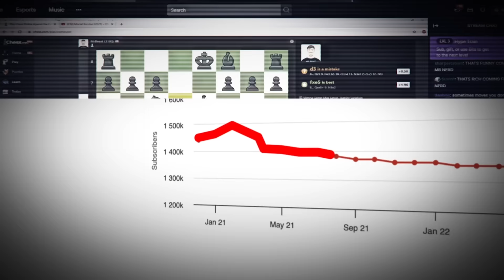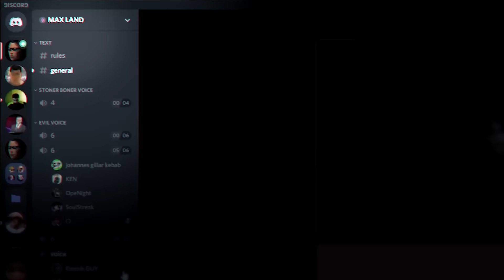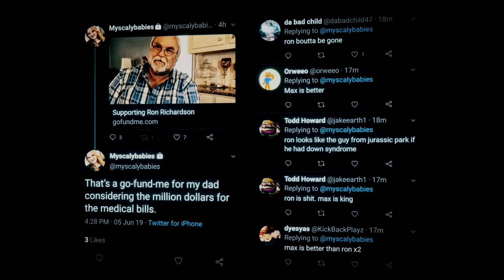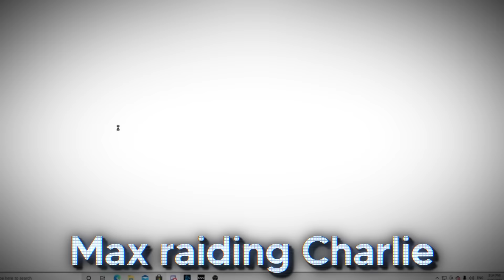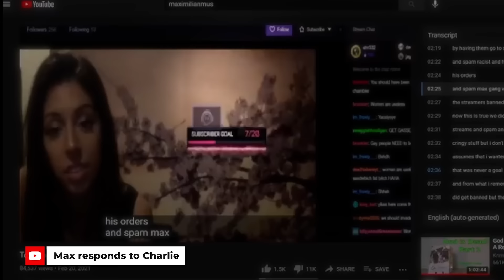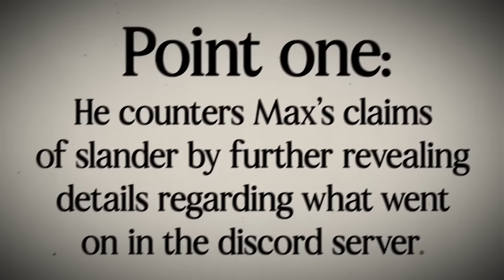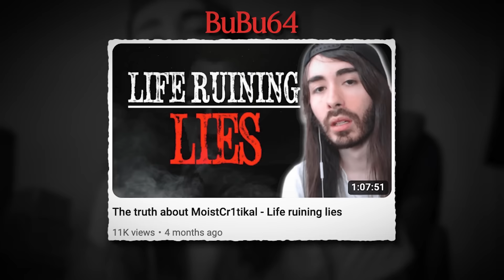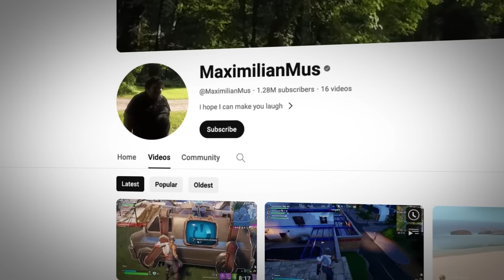How Penguinz0 Destroyed a Psycho YouTuber…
This is how Penguinz0 ended MaximilianMus' Career...

The moment MaximilianMus decided to manipulate his audience into attacking Penguinz0 / Moist Critikal / Charlie’s stream for no reason, marked the beginning of the end for his successful YouTube career.

From being exposed as the ringleader of YouTube's most toxic communities that spread illegal material to deleting his million sub YouTube channel and disappearing for over a year, the name MaximilianMus has gone down in internet history as a creator who weaponised his platform for selfish amusement and paid dearly for it.